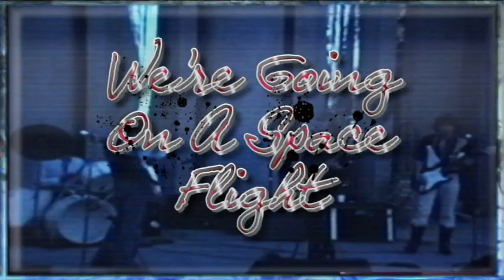Star Baby Space Flight By Liza Williams Video Art and Rock Music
This song  "Star Baby Space Flight"  was taken from a jam session in the 80's with Liza Williams and Kat Mendes.  It was played in their band in San Francisco.  The piece was written by Liza who also sang,  played guitar and did the artwork and video.  The amazing lead guitar playing is by Kat Mendes and the awesome drums are played by Mack Diltz.   Hope you enjoy the ride!